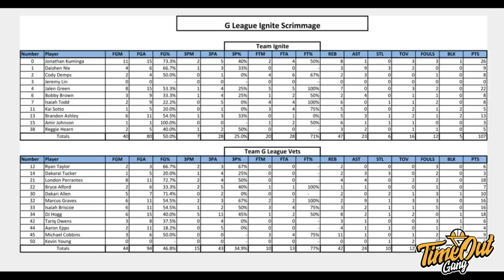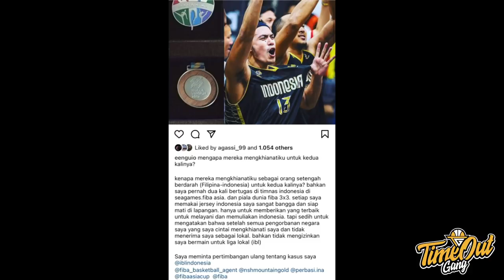Time Out 16 Des 2020: Debut James Harden Bersama Rockets // Giannis Sign Super-Max // Situasi Biboy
Thumbnail photo via @Bucks